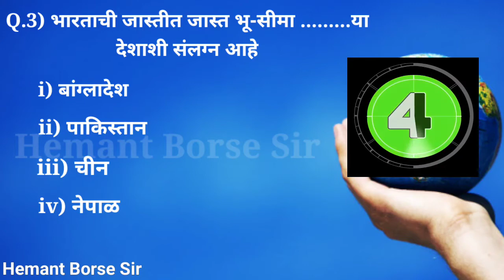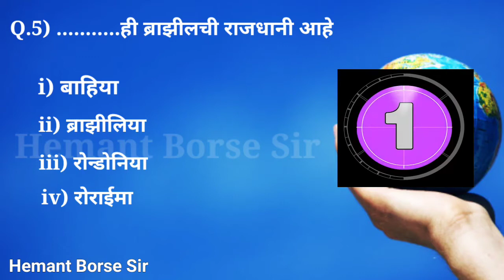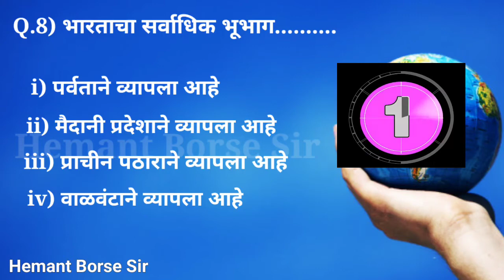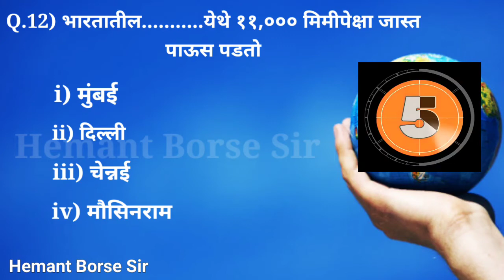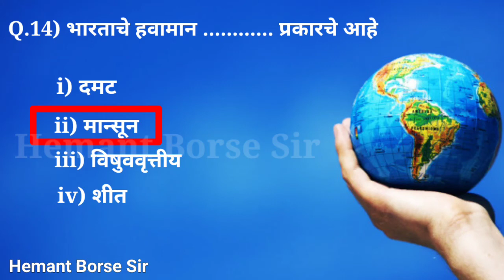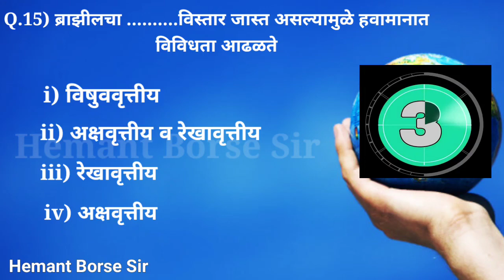CETfor11thadmission. sscCET Gk Geography MCQ(भूगोल) (10th)Part 2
In this video you will watch MCQ of Geography that is helpful for upcoming CET exam

@ copyright